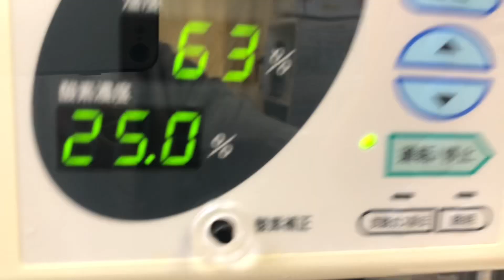③モルモットのキキちゃんの治療、ICU内保温保湿酸素療法